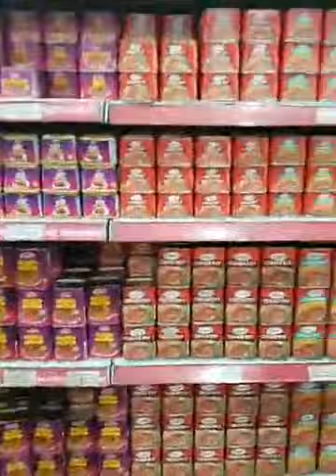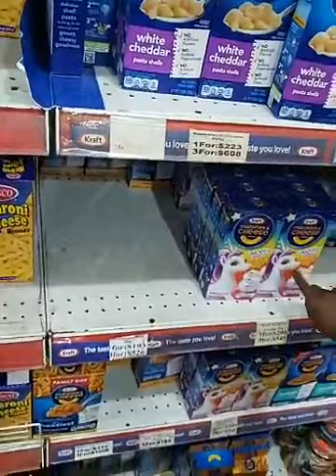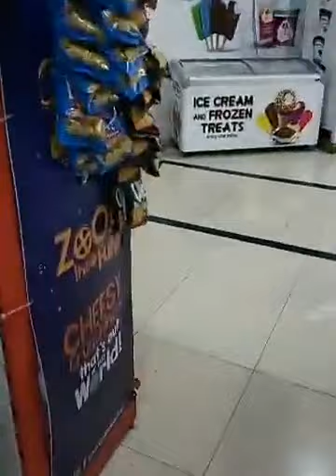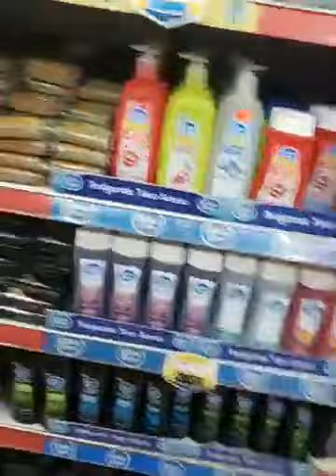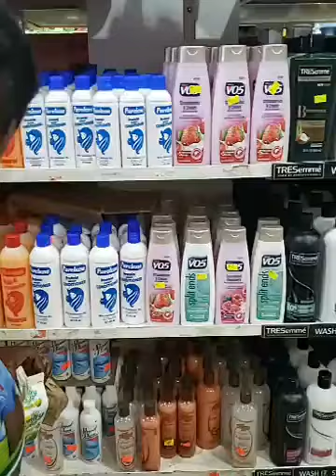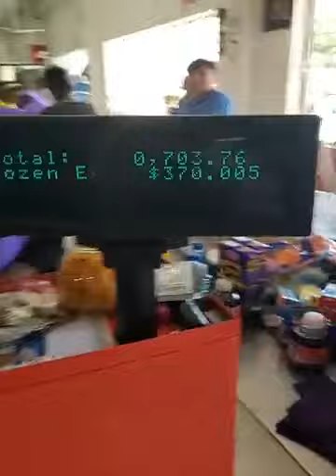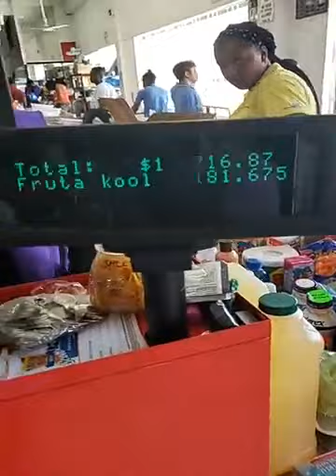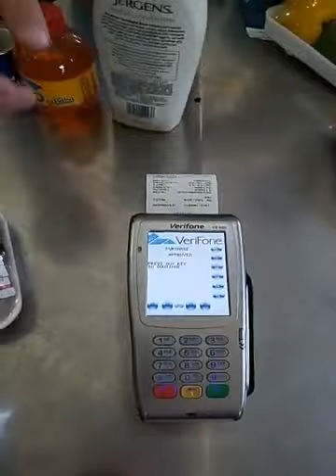Went shopping with my two favorite girls